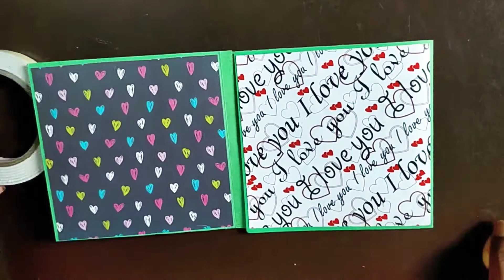multifold card idea|easy handmade card idea |beautiful card idea for birthday, anniversary|tutorial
Folding card ideas|easy handmade card idea |beautiful card idea for birthday, anniversary's|tutorial

.for orders visit my Instagram page little crafting world

Thank u

Happy crafting